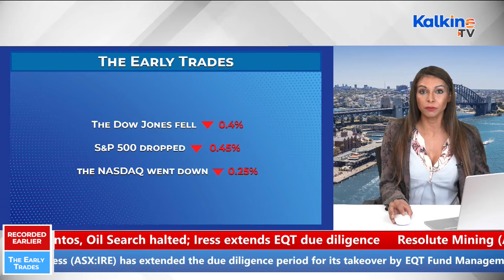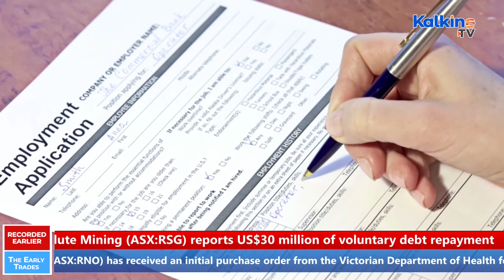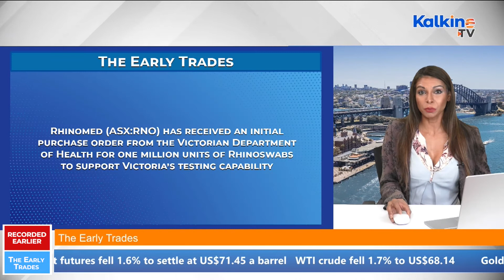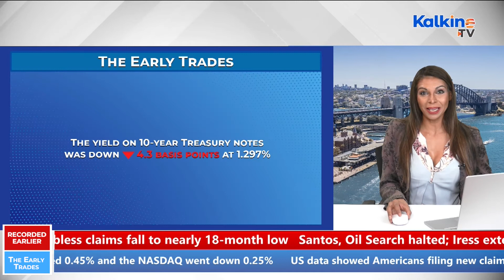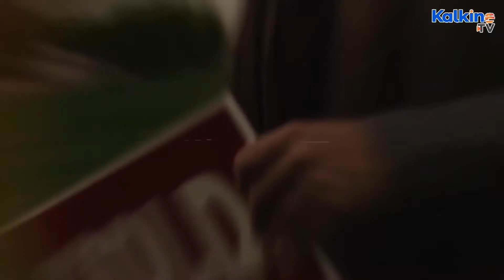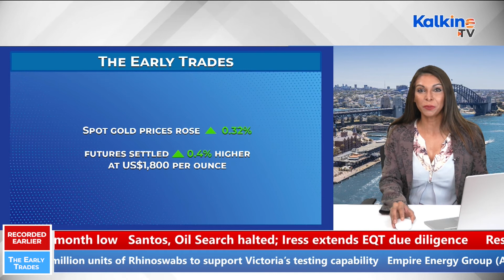ASX 200 to rise; WiseTech Global, JB Hi-Fi to go ex-dividend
Did you miss opening trade outlook of the ASX? Watch to get a glimpse of the Australian share market opening trade scenario, along with the global and domestic drivers triggering the market momentum. Watch latest updates about AMA Group, Iress, Rhinomed, Empire Energy Group, and New Energy Solar . Lastly, get to know about the movement seen in cryptocurrency, crude oil, gold, and metals indices on the ASX.